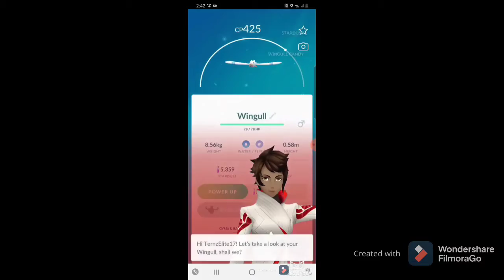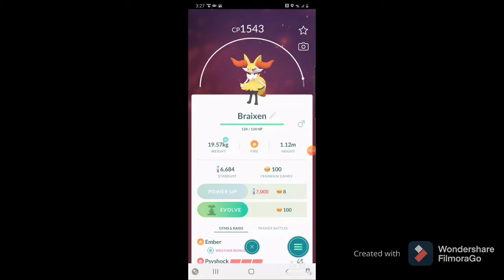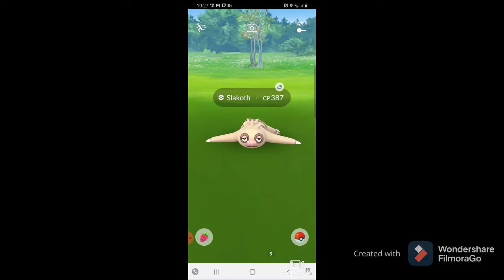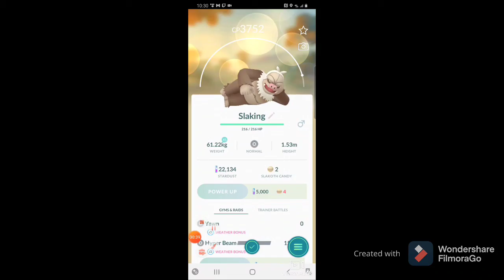Getting slaking and delphox